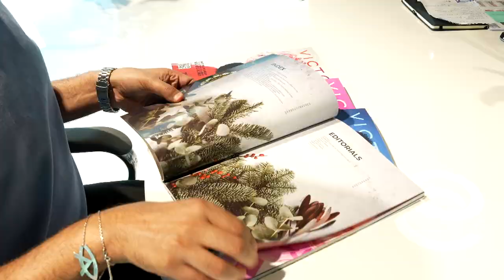Martin Victor: Inside the mind of a designer in Dubai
Martin Victor, the creative behind House of Victor takes us behind the scenes and walks us through the process of designing a new season's collection.